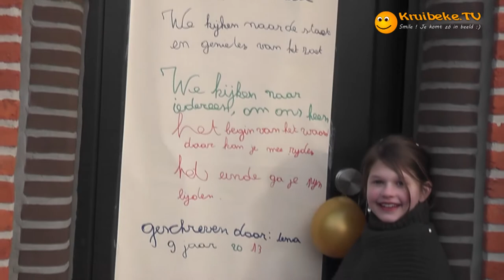20130210 karnaval rupelmonde